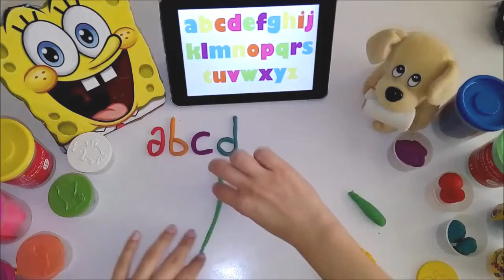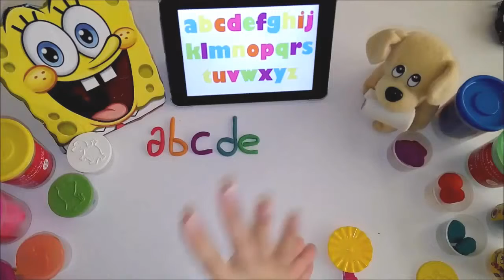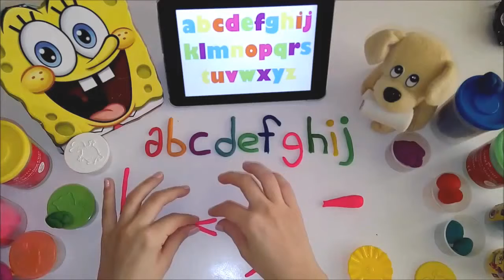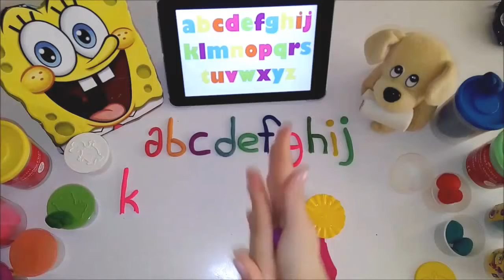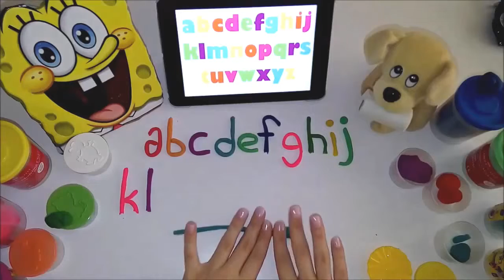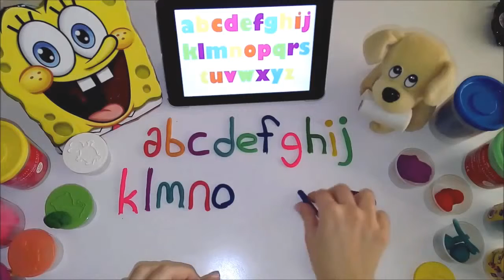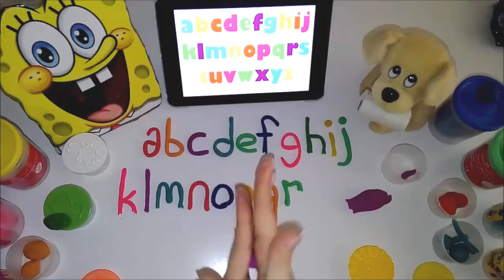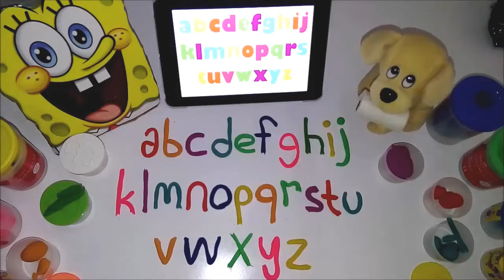Play doh Mickey Mouse Donald Duck Spongebob alphabet Tom and Jerry Disney Princess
Play Doh playset alphabet letters numbers!